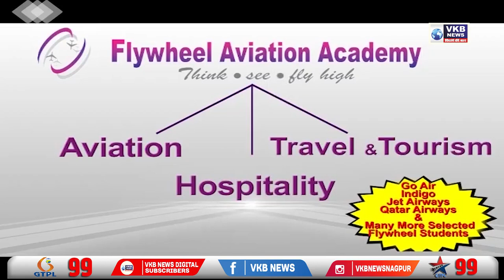मोदी की तस्वीर का इस्तेमाल कर जीती शिवसेना- प्रकाश जावड़ेकर